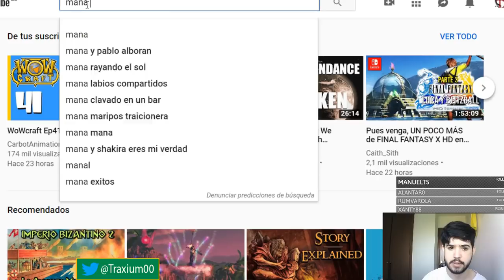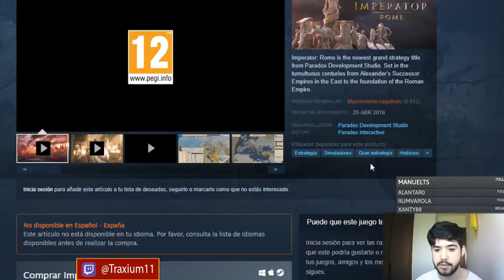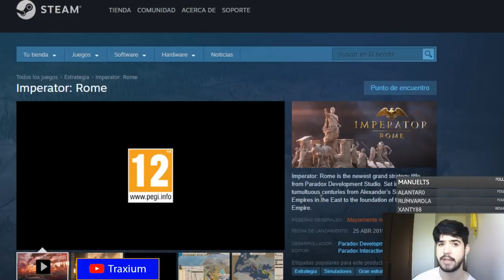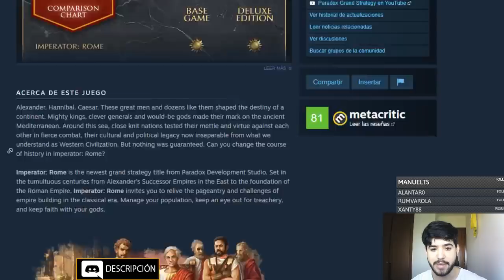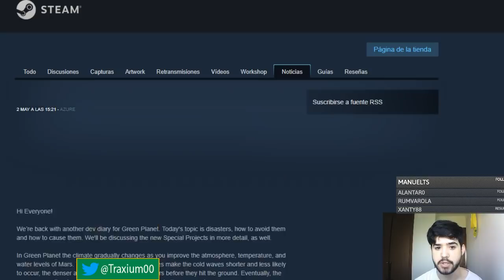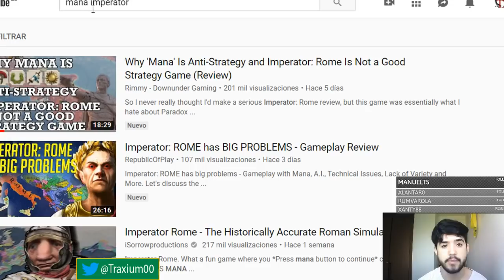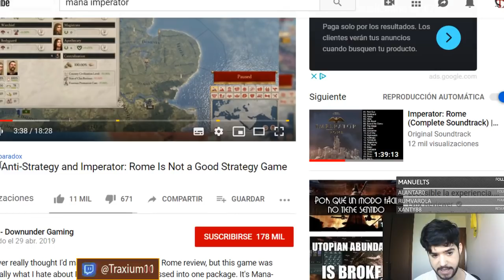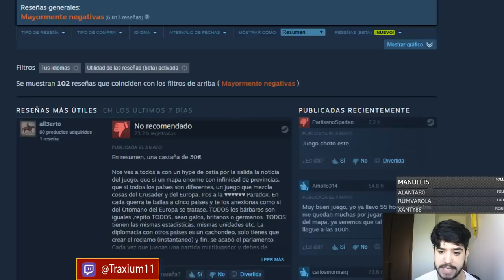Imperator Rome se ha estampado